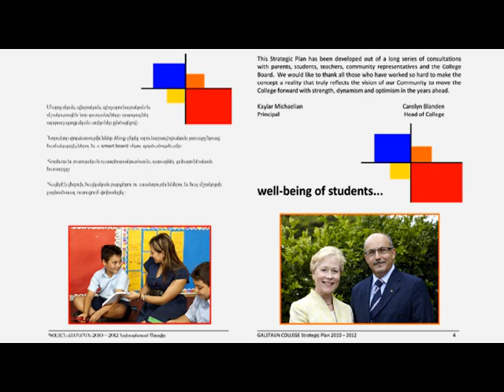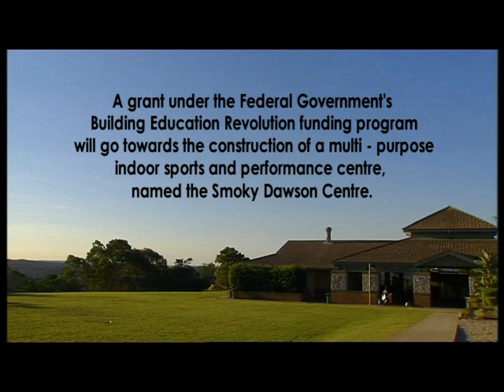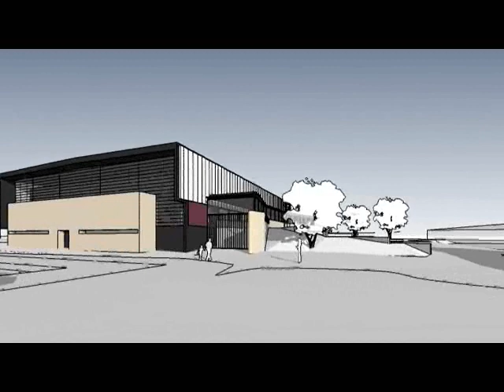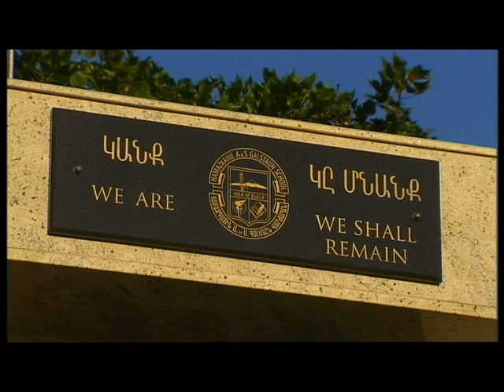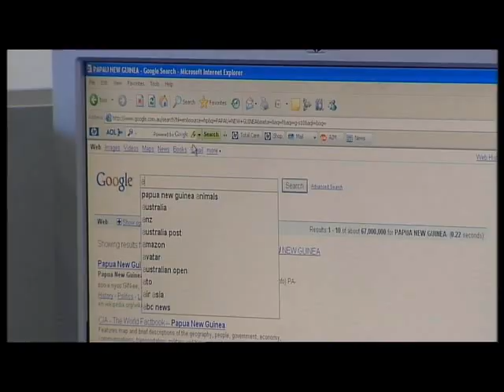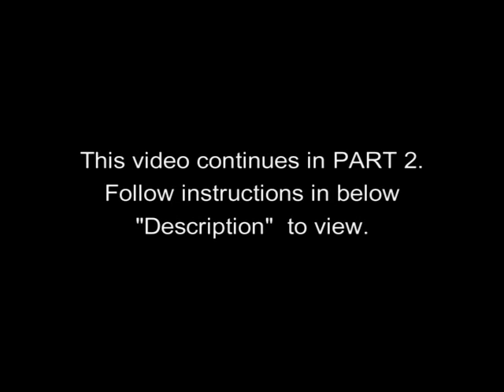Welcome to Galstaun College - PART 1/2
Galstaun College - Sydney's only K-12 Armenian day school - has released an informational video titled WELCOME TO GALSTAUN COLLEGE.

In Welcome to Galstaun College, viewers are introduced to Galstaun College by the school's Board Members (Khajaque Kortian and Ara Vartoukian), Leadership (Principal Kaylar Michaelian and Head of College Carolyn Blanden), Teachers (Kerry Cumming, Vicki Vartanians and Jennifer Hammond), Armenian Educators (Betty Marashlian, Aida Sarian and Arpi Tavitian), Administrator (Nora Sevagian) Students (Anaheed Sarian, Ani Kortian and many others right at the end of PART 2) and Parents (Shahe Simonian, Ani Ohanessian and Melyne Papazian).

Viewers are also treated to footage of the classes in action, assemblies, play time and the picturesque landscape that houses the Armenia-Australian community's pride and joy - Galstaun College.

To enquire about enrolment opportunities or a copy of the Board's three-year Strategic Plan, please contact Galstaun College by calling